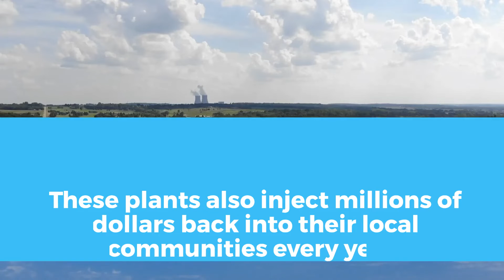Nuclear Power Plants: The backbone of Illinois' clean energy mix